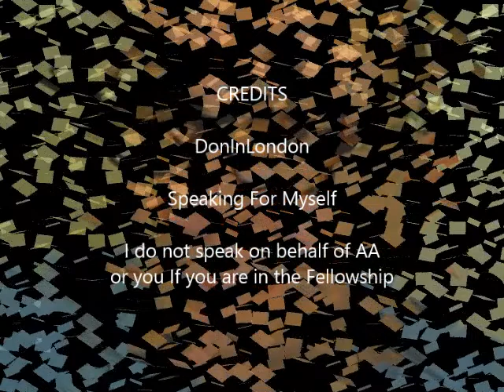Alcoholics Anonymous | Mar 28 2014 | DonInLondon | Step 3 "Your Higher Power"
Full Daily Blog Link 2014 Alcoholics Anonymous | March 28 2013 | Steps In Action | Step 3 "Your Higher Power" "nor ought AA membership ever depend on money or conformity." Our nonconformist fellowship opens the door to anyone anywhere who has a desire to stop drinking. If there had been any issues of money or conformity undoubtedly the fellowship would be a lot different. And I would be dead...

The longer we are in fellowship, to the old-timer who is learning the wisdom of life, the openness of our fellowship becomes more obvious. To the bleeding Deacon, still stuck in old attitudes and old behaviours around manipulation and control and wanting it their way or no way, the openness of the fellowship makes them awkward, loud, complaining and bitter that things aren't the way they used to be... I was looking online to find fellowship and recovery sites, the number is overwhelming. At the same time, face-to-face, and in meetings, I still feel the power and the wisdom of experience, strength and hope shared. And then it seems, it is shared in many places over and over again. Fellowship is working and so are other means of recovery today... Without fellowship, it is doubtful if all these other means of recovery could even be contemplated let alone available to many more who have never heard of Alcoholics Anonymous... [continues on the blog

Alcoholics Anonymous, 12 Steps AA, Addiction And Recovery, DonInLondon, Don Oddy,